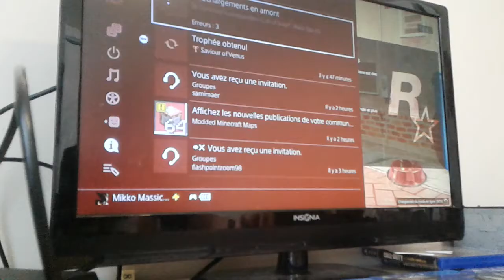21 février 2019